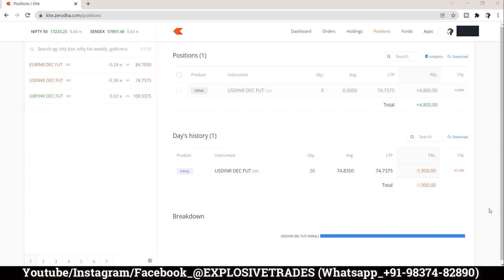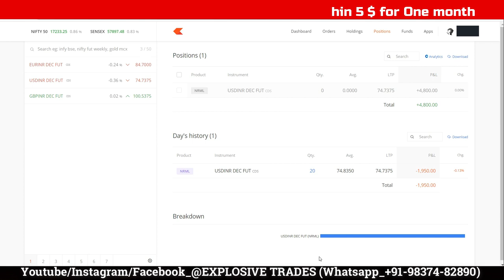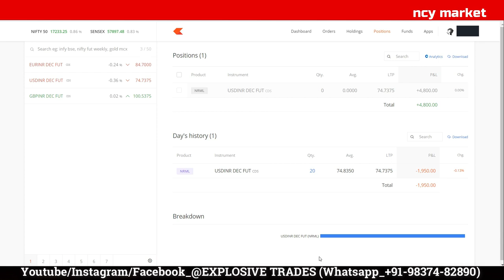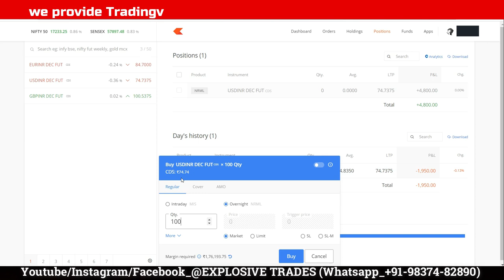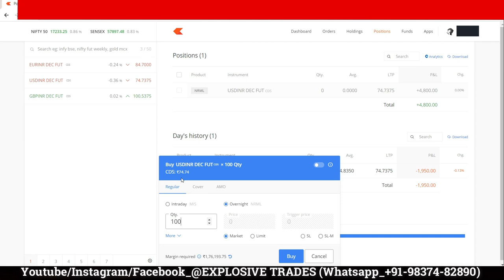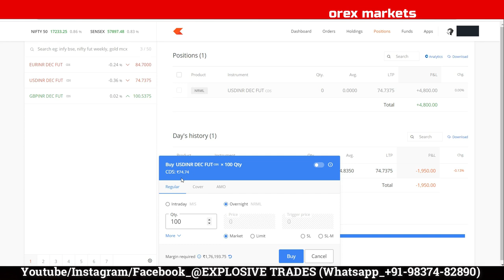USD/INR - US Dollar Indian Rupee trade || live intraday trading || currency trading || forex trading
USD/INR - US Dollar Indian Rupee trade || live intraday trading || currency trading
👉► Click Here To Open Trading Accounts :

How do you trade currency?
All currency trading is done in pairs. Unlike the stock market, where you can buy or sell a single stock, you have to buy one currency and sell another currency in the forex market. Next, nearly all currencies are priced out to the fourth decimal point. A pip or percentage in point is the smallest increment of trade.